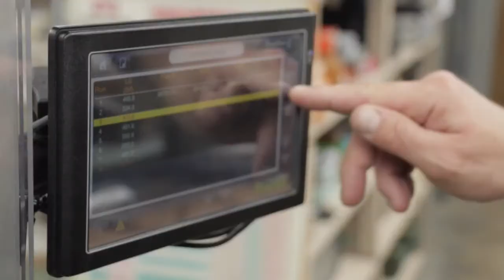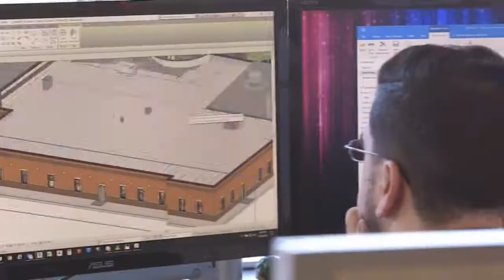CMM Live: Engineering and Defense Industries on Long Island featuring Teresa Ferraro and Rich Humann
In this episode, Joe Campolo spoke with two successful Long Island business leaders. Joe chatted with Teresa Ferraro, President, East/West Industries, Inc., about her unique leadership path, the exponential growth of this family-owned business through the decades, and innovative projects and new technology in the defense/aerospace industry. Joe also caught up with Rich Humann, President and CEO, H2M Architects + Engineers, about his rise through the ranks from intern to President/CEO, recruitment and professional development strategies, and challenges of growing and expanding a business on Long Island.